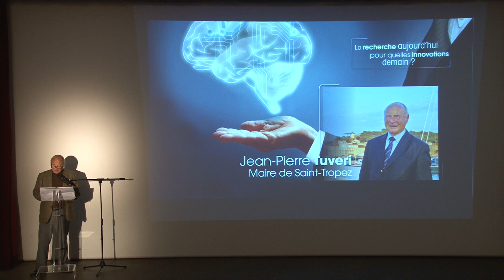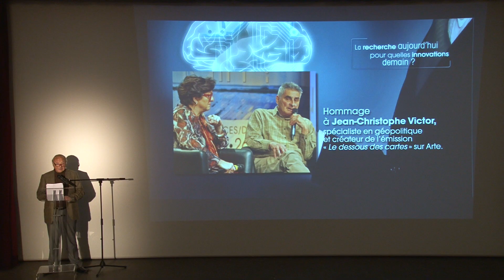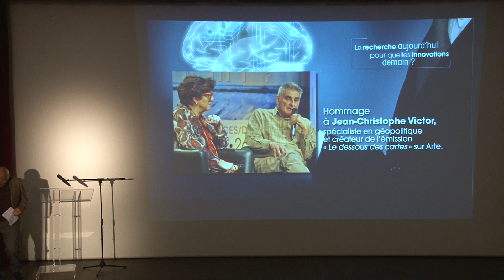Les Mystères 2017 : Jean-Pierre Tuveri (vendredi)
Les Mystères du XXIe siècle : "La recherche aujourd’hui pour quelles innovations demain ?"